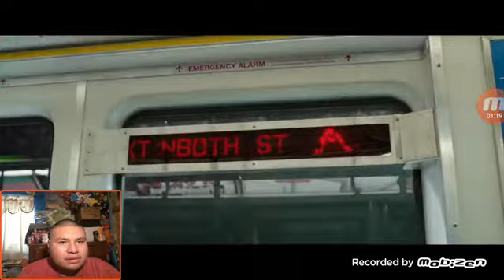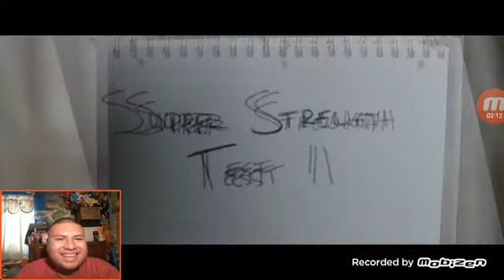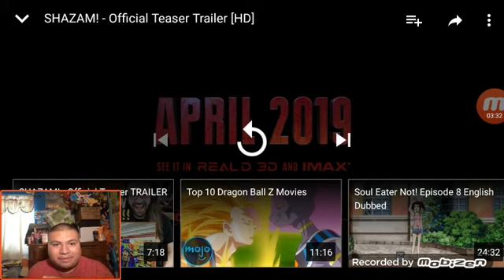React to Shazam! Official teaser trailer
Let's see if this movie is going to be awesome.